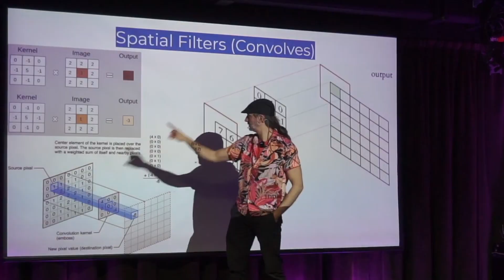DAC resumen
Resumen de las cinco conferencias acerca de Narrativa Color, Balance, Optoelectrónica, Armonía y Restauración Digital, con el apoyo de las asociaciones profesionales DAC, AAC, ADF, AADA, SAE y EDA